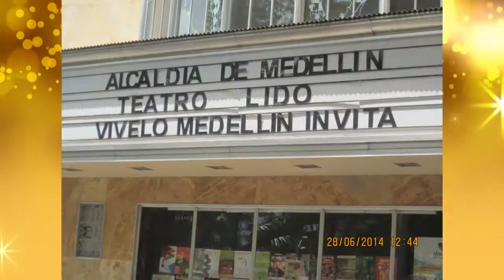LOS TANGOS DE MI AMA